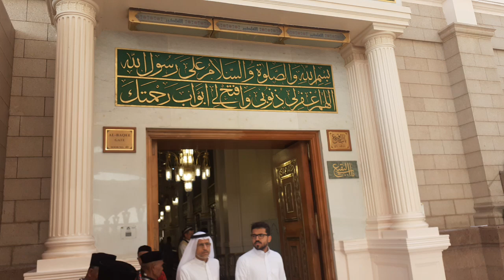Rozarasool madinah المدينة المنورة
• Unforgettable Visit to...  ​
Masjid Nabvi, also known as Al-Masjid an-Nabawī, is a mosque located in Medina, Saudi Arabia. It is considered one of the holiest mosques in Islam and is a major pilgrimage site. Here are some key features and facts about Masjid Nabvi:

Second holiest site in Islam after Masjid al-Haram in Mecca
Built by the Prophet Muhammad (peace be upon him) himself in 622 CE
Contains the burial place of the Prophet Muhammad (peace be upon him), as well as the first two Rashidun caliphs, Abu Bakr and Umar
Features a distinctive green dome, which was added in the 12th century
Capacity for thousands of worshippers
Architectural style blends traditional Islamic and modern elements
Surrounded by other important Islamic sites, including the Baqi' cemetery and the Hejaz Railway station

Masjid Nabvi is a sacred place of worship, pilgrimage, and historical significance, attracting millions of visitors and devotees from around the world.